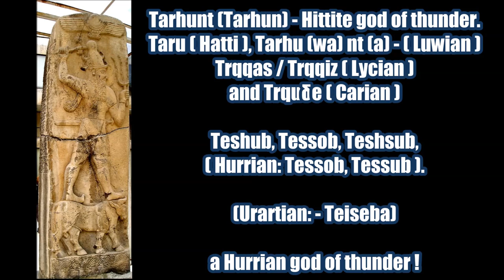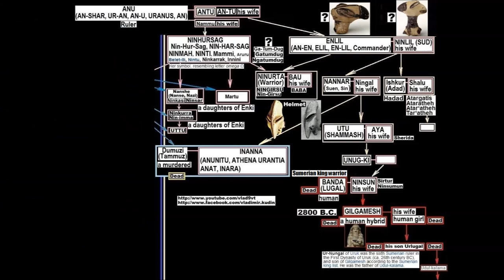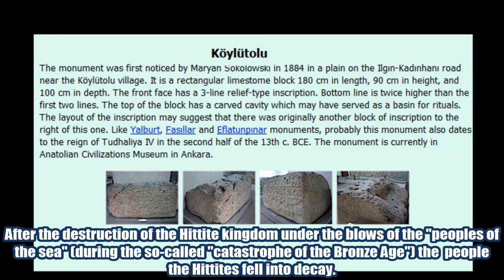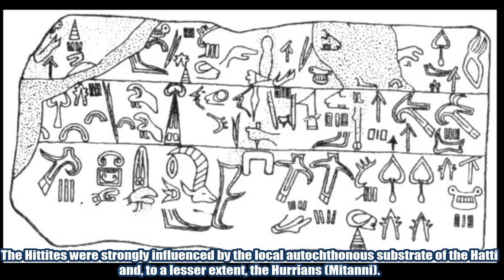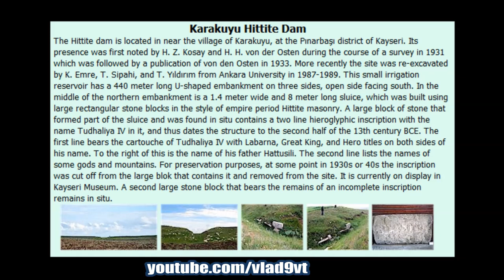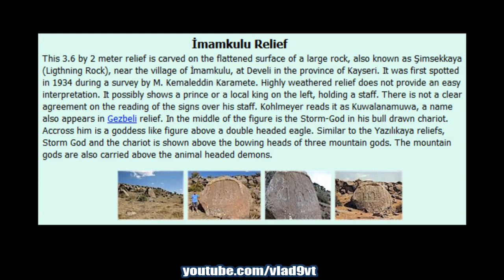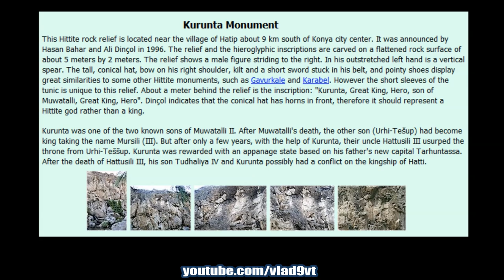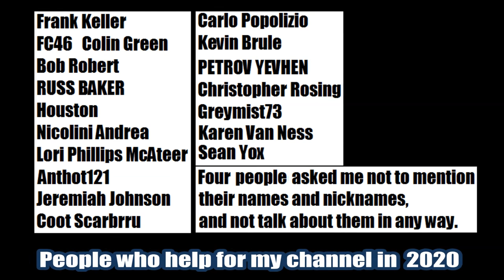Archaeological monuments of Anatolia First part